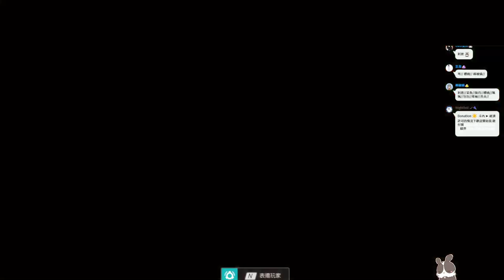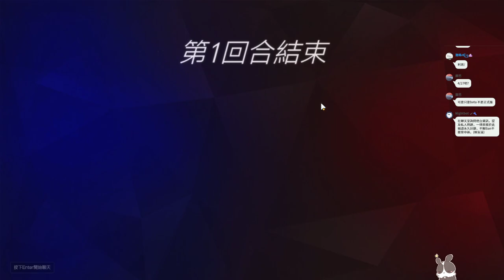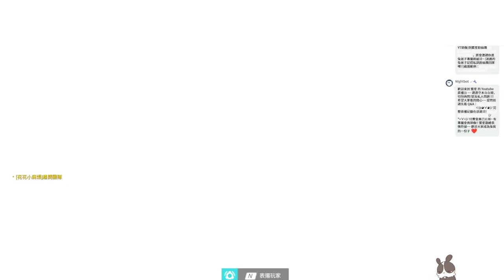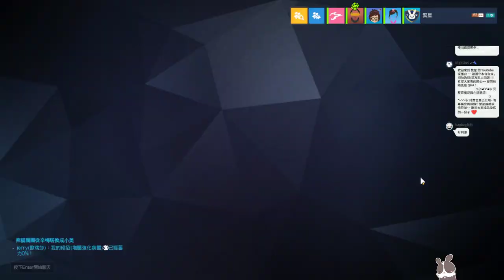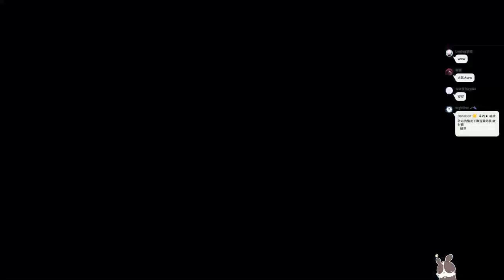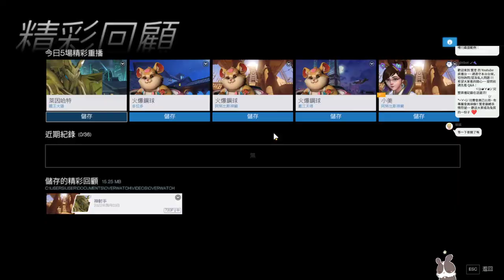【繁星】overwatch 2022 4 21